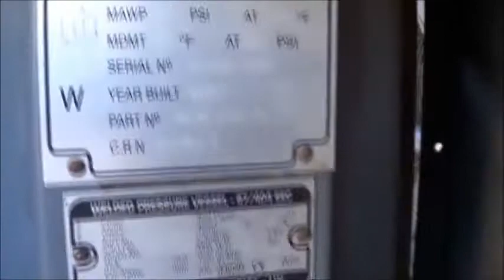Atlas Copco XAHS336CD, 12 bar [PfeiferMachinery.com]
This second handed Atlas Copco XAHS336CD is in a good working condition and could be used directly. Pfeifer Heavy Machinery cares about organizing transportation, all necessary documents and everything related to the process of buying a used machine.